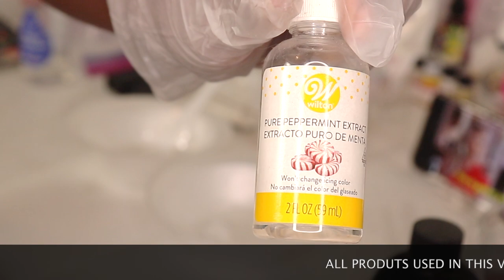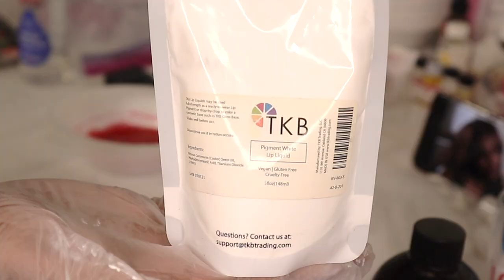HOW TO MAKE CANDY CANE LIPGLOSS FOR CHRISTMAS!|Candy Cane Marble Lipgloss|Watch Me Work!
In this video I will show you how to make marble candy cane lipgloss for Christmas! You can watch me work in full detailed not fast past! I want you all to love my lip glosses like I'm in love with them, as well as learn how to make them if you would like to try it yourself. Enjoy!

xoxoxox

SNAP: astewart11511
ALL PRODUCTS MENTIONED IN VIDEO:
VERSA GEL

PURE PEPPERMINT EXTRACT

60ML SYRINGE

Camera I used in my videos: Cannon Rebel t7i
Camera I use for Vlogging:  Samsung S20 Ultra Plus & SONY A5100
Software I use to Edit: iMovie
Send Cute Notes Or what ever you want!
A.MAREE BEAUTY
14643 Merry Meadow Dr.

Amazon Storefront

PRINTSBYUS INSTAGRAM
CUSTOM SWEATERS, SHIRTS, MASK, ETC.